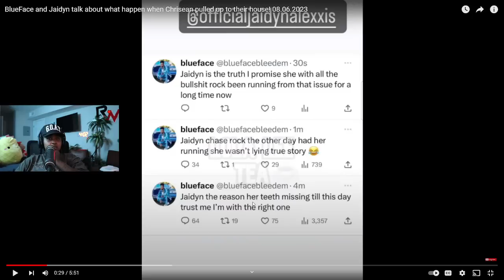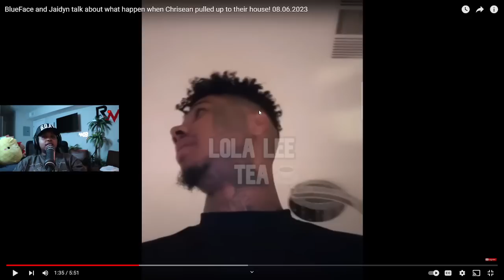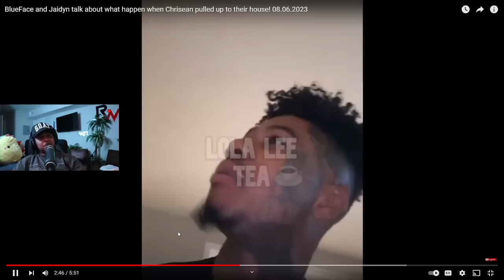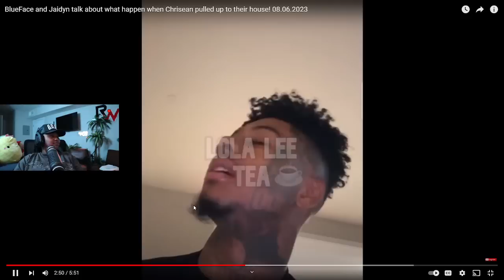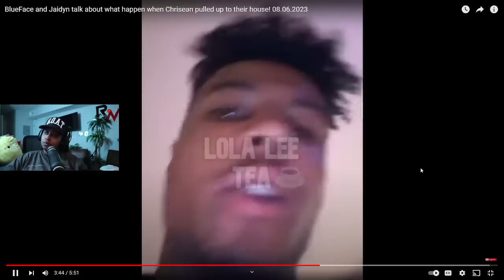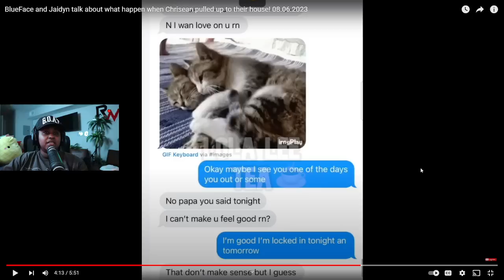BlueFace and Jaidyn talk about how CHRISEAN keeps RUNNING away from Jaidyn SMH 😬